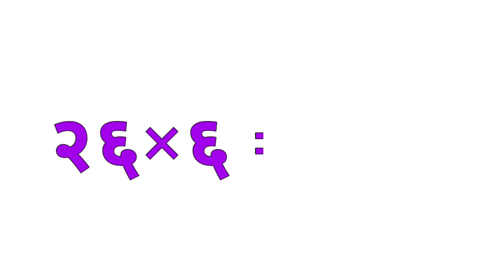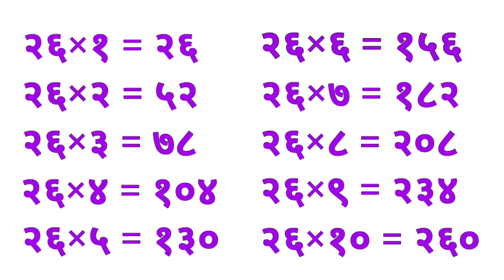२६ चा पाढा|Table of 26 in Marathi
२६ चा पाढा मराठीतून शिका.